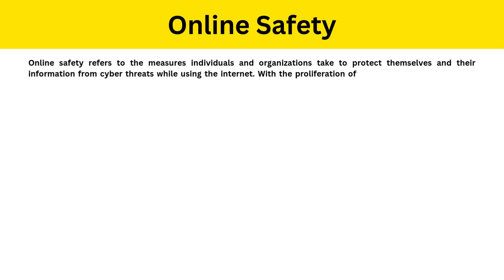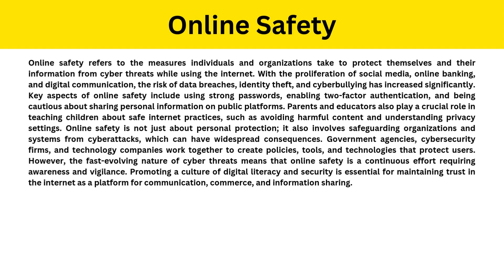Short Paragraph on Online Safety